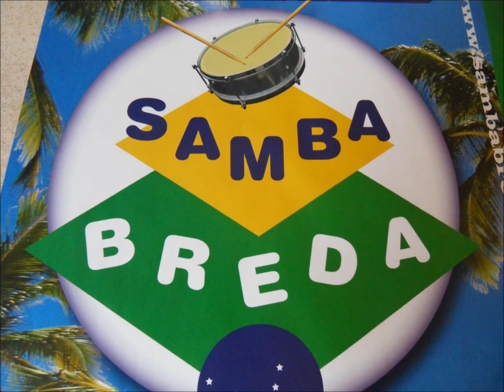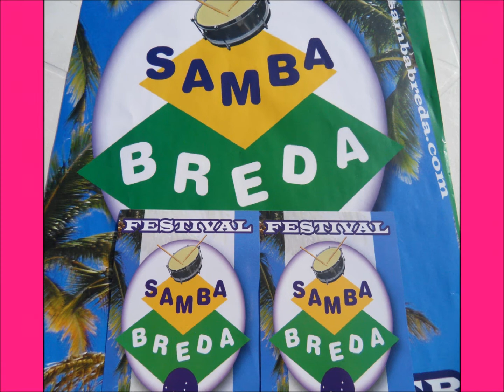SambaBreda (13) - Maisquenada - zaterdag 24 september 2011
Editie 5 van SambaBreda op zaterdagmiddag 24 september 2011.
Hier een registratie van een gedeelte van het optreden van Sambaband Maisquenada uit Breda op het Kerkplein bij Café De Bruine Pij.